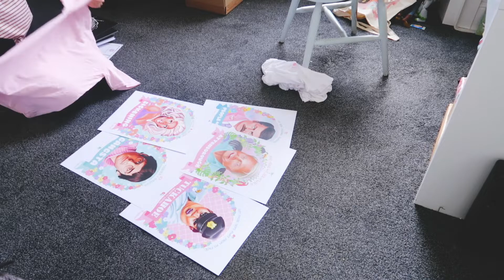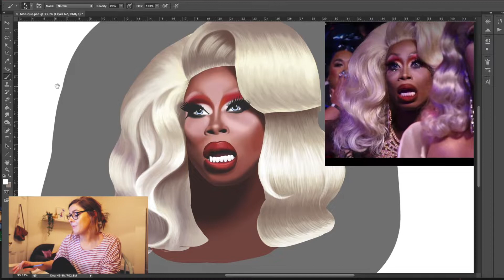Day in the Life of an Illustrator | CLASSYBURD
Hello!
So I thought it would do another Day in the Life of an Illustrator video.
Have a look to see what a freelance, work at home illustrator gets up to.
From working out to packaging Etsy orders to drawing a commission, I'm getting on with a lot of varied stuff.

xxx

⭐️ COME FIND ME ON THESE THINGS ⭐️

⭐️ SHOP TILL YA DROP HERE ⭐️

⭐️ MUSIC ⭐️
"The Society" - DJ Quads
"First Time" - DJ Quads
"Behind the Curtains" - DJ Quads
"A Coffee to Go" - DJ Quads